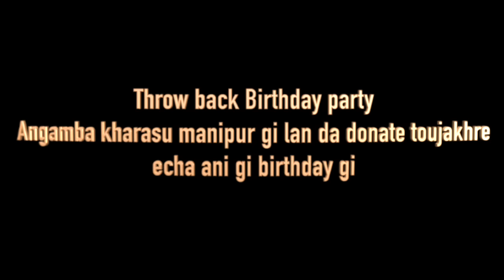Throwback Birthday - Medaline &Thouna . Relief camp ta su mateng toujkhi echa anigi apha nungai gi🙏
Throwback Birthday celebration of Medaline and Thouna. Echa anigi birthday toubasida manipur da su mateng toujakhi makhoi anigi apha thoujal nijaba oina.